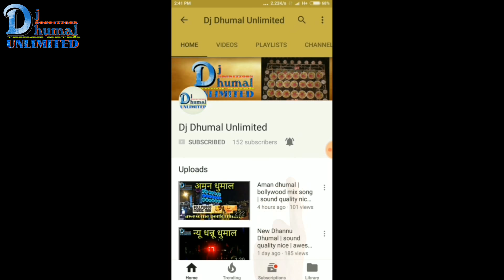Shree kripa dhumal durg | तबाही sound दिल खुश | best setup | Full HD | world best dj dhumal system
हेलो दोस्तो 😘

आज आप देख रहे | श्री कृपा धुमाल दुर्ग ।

 श्री कृपा धुमाल के और वीडियो देखने के लिए इस लिंक पे जाए